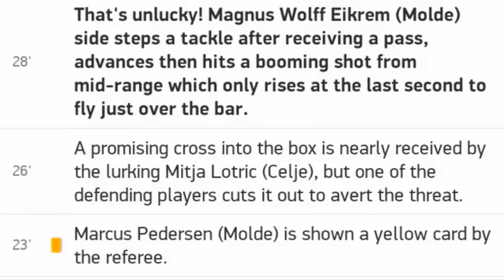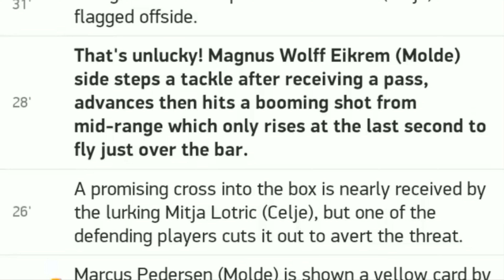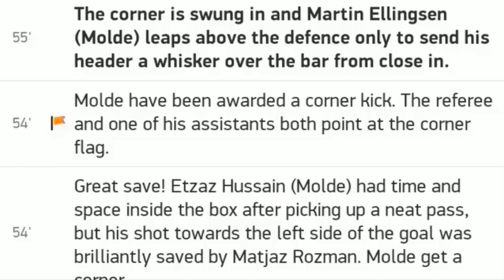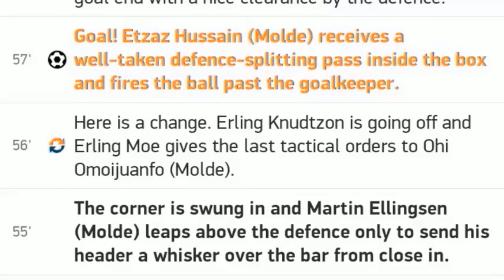Brighton vs Manchester Utd / All goals and highlights / 30.09.2020 / ENGLAND - EFL Cup / Review